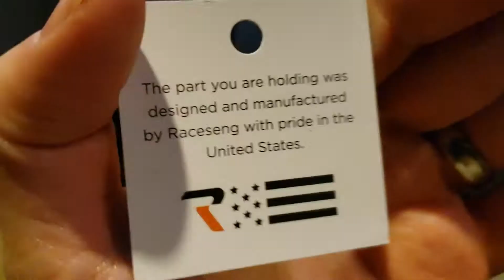Unboxing Raceseng Translucent Blue Slammer Gate 1 Engraving for Lotus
Raceseng Slammer shift knob in Translucent Blue with Gate 1 engraving, for Lotus. Beautiful!!